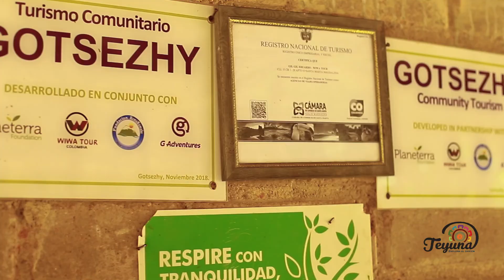Explora: Gotsezhy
¿Vamos a Gotsezhy?

Gotsezhy es un excelente plan de naturaleza en cualquier época del año, en su paso por la comunidad  podrás conectarte con una cultura ancestral más viva que nunca, podrás participar de actividades relacionadas con la espiritualidad y la limpieza de las energías, quienes en todo momento reciben de manera hospitalaria a propios, turistas y visitantes haciendo énfasis en la protección de las costumbres y el entorno, motivando así la responsabilidad de cada viajero en la conservación del lugar haciendo de esta una actividad etnocultural.

Aparte de conocer sus tradiciones podrás adquirir artesanías elaboradas por las mujeres representando en ellas, el arte indígena, su forma de ver la naturaleza y las costumbres heredadas de sus antepasados.

Teyuna Tours te invita a que vengas y explores estos lugares naturalmente mágicos!

Get more info about Teyuna Tours, the only Lost City Trek Operator run by Tour Guides